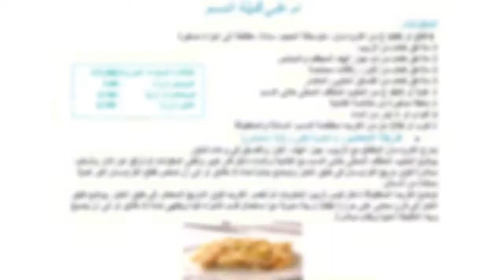أم علي قليلة الدسم | عليكم بالعافية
تحضير وصفة أم علي قليلة السعرات الحرارية هو خيار صحي للحلويات الرمضانية، فوجود المكسرات والزبيب يضيف قيمة غذائية للوصفة.

أم علي تحتوي على ٢٧٥ سعرة حرارية و٧ غرام من البروتين و٣٧ غرام من الكربوهيدرات و١٢ غرام من الدهون.